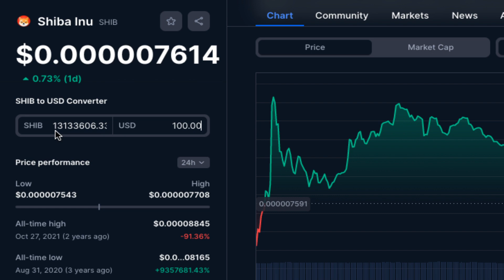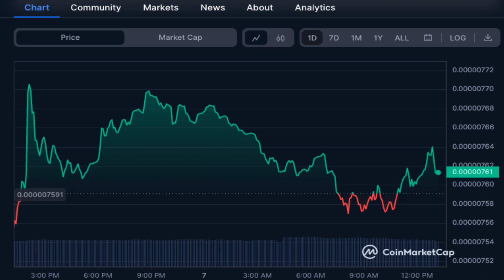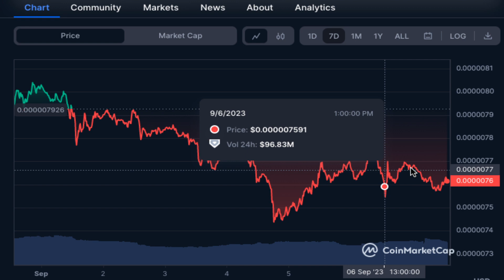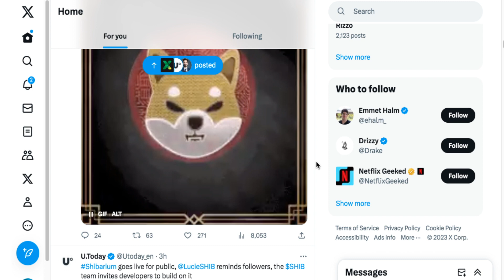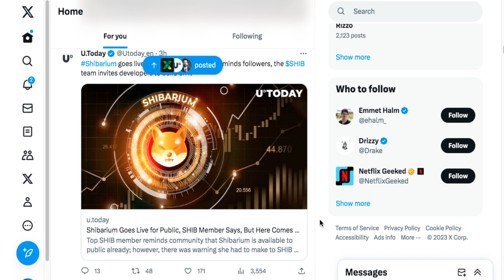Shiba Inu token BUY THE DIP CHEAP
2023 Caraveomedia Studios | Victor Caraveo